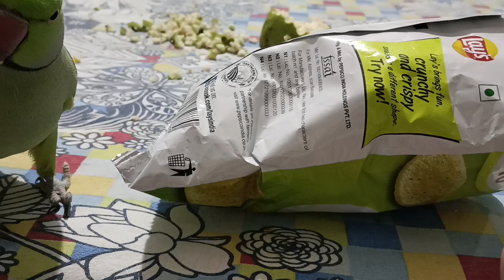Dono Chup Chup Ke Kya Kar Rahe Ho Kitna Jaggu 🦜 B Masti Karta Hi